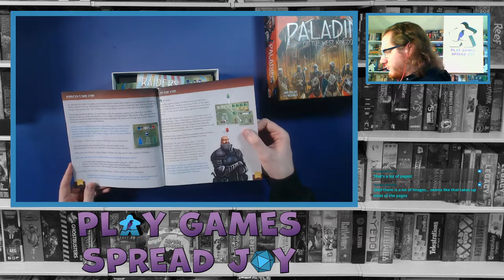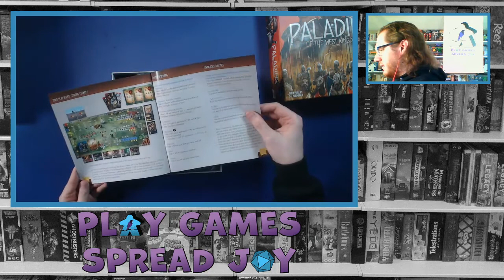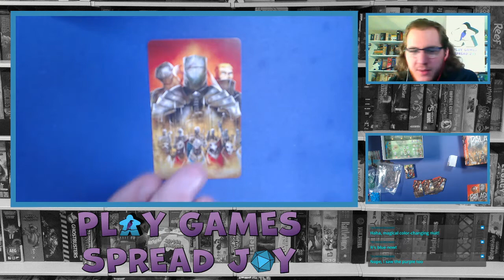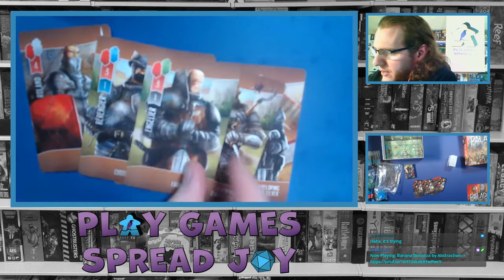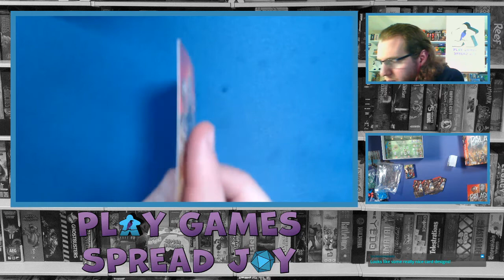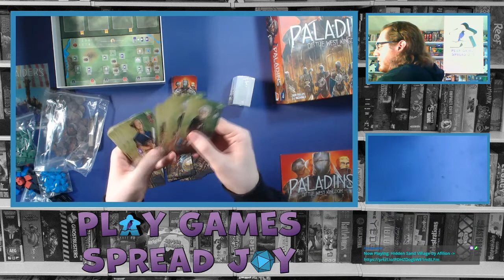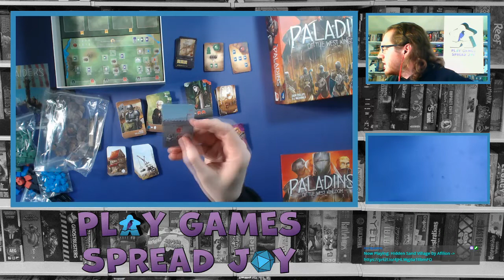Unbox the Week Twitch Stream 4-16-21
Chat chose to have me unbox Paladins of the West Kingdom on stream. Enjoy

If you want to see my daily photos of games check out my instagram